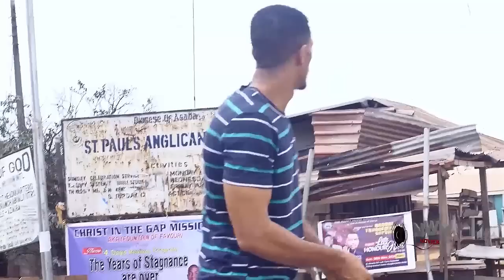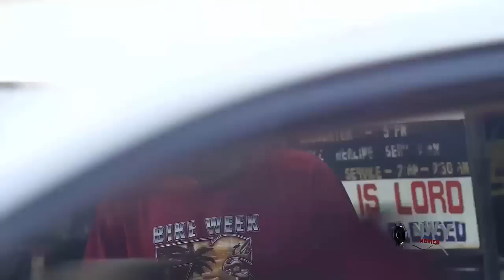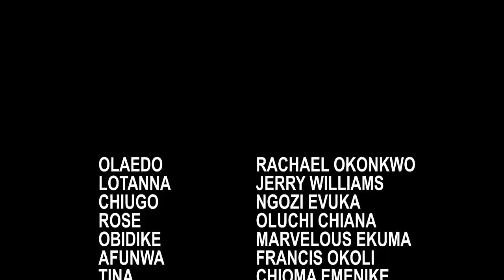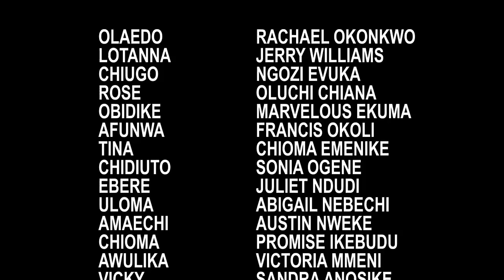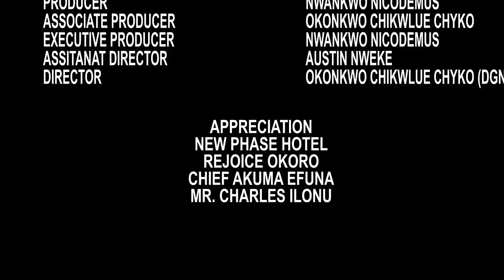The Prince Couldn't Believe Such Beauty Still Exit That He Came Down To Propose Love To The Commoner